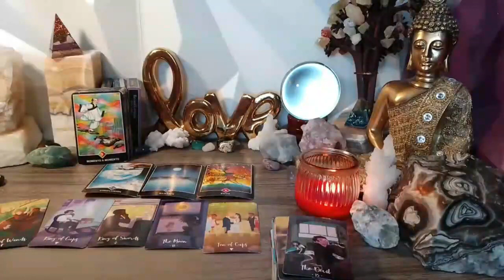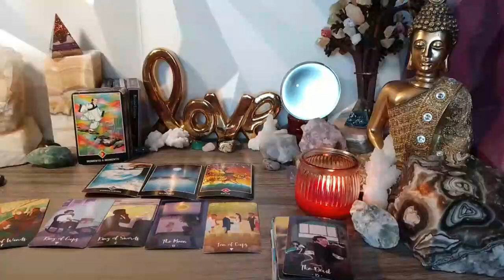CAPRICORN 💥BRUTAL NEWS 💌 DON'T SAY ANYTHING TO ANYONE PLEASE 🤐🤫 DECEMBER 2023 TAROT LOVE READING